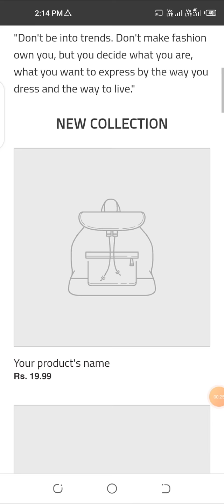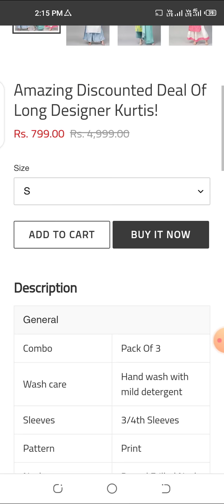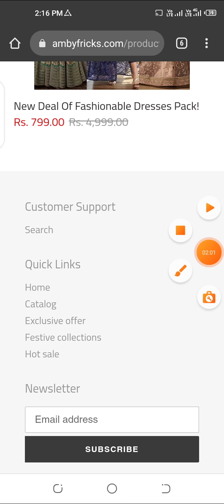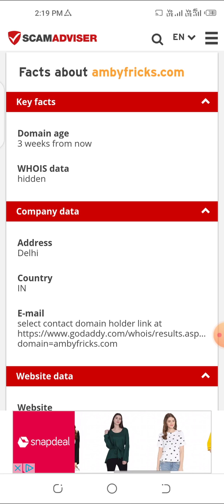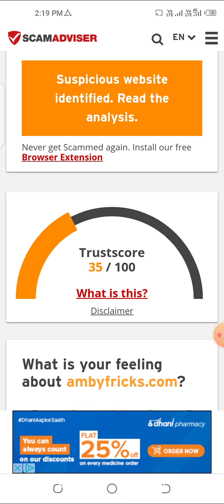ambyfricks website review | ambyfricks.com website real or fake review products at 799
don't buy